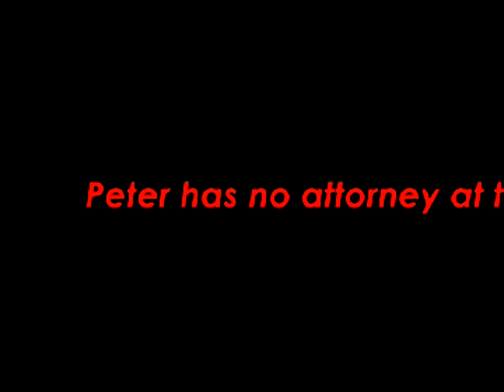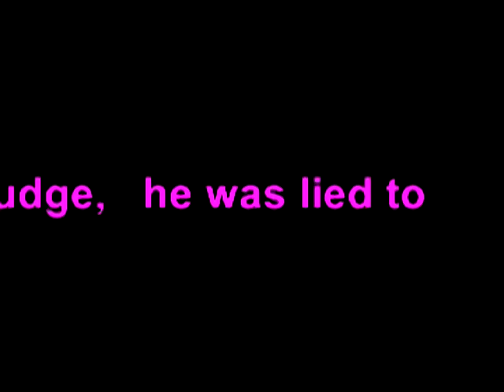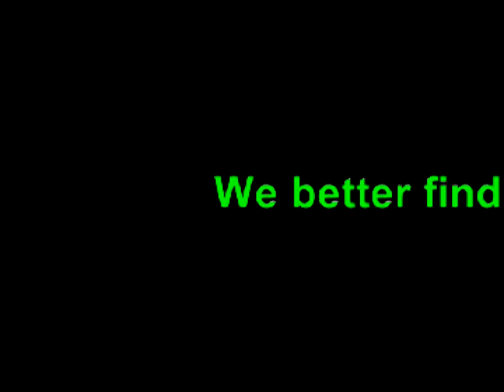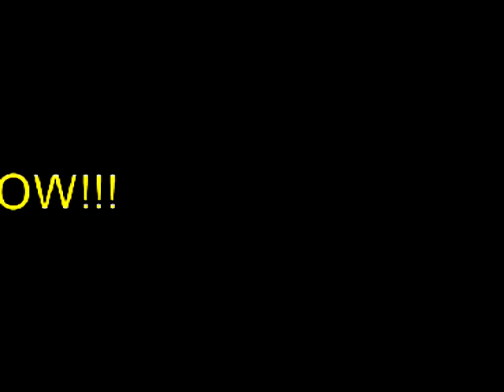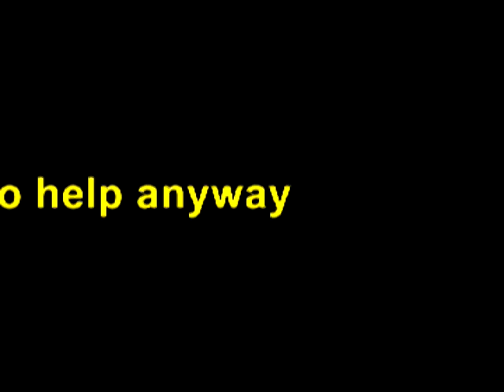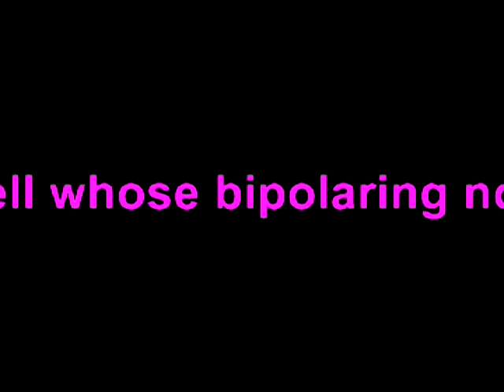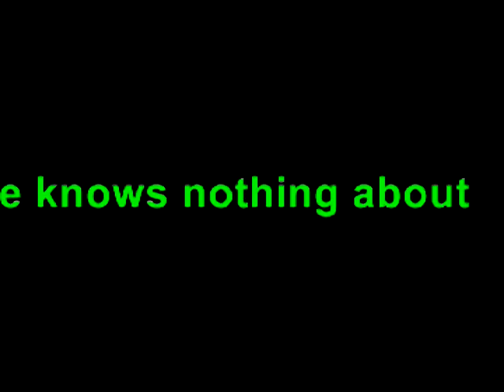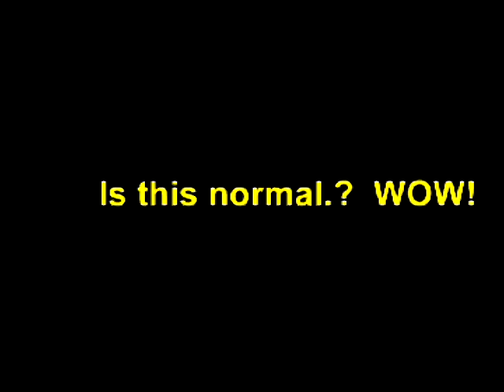Clackamas County Judge Part 2.mpg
In court, just trying to get an other court appointed attorney. We said nothing of some "CONSPIRACY", a secret union for an evil purpose: a plot.  This same Judge had us on his docket some month latter, he was going to here the case and rule. Thank GOD we had him signed off the list.